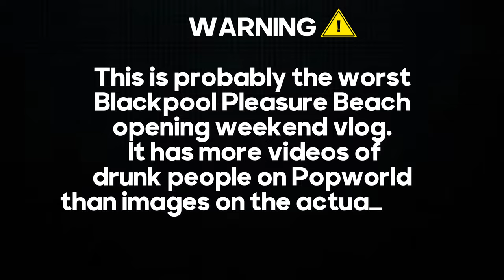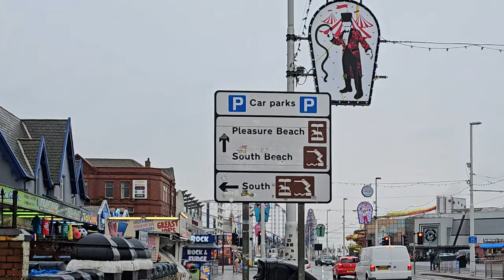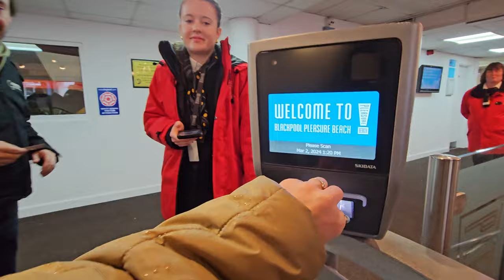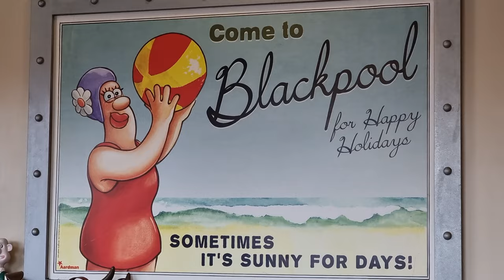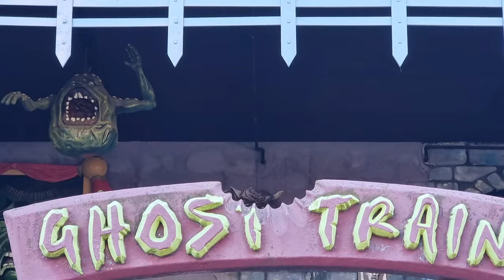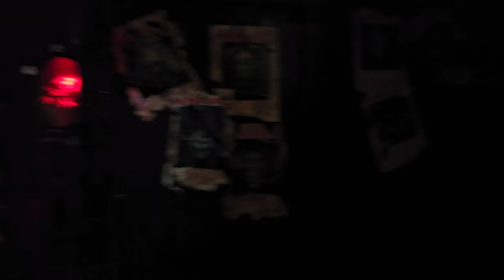The Worst Blackpool Pleasure Beach Opening Weekend Vlog Ever!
COASTER BREAKS TAKE OVER BLACKPOOL!

Blackpool Opening Weekend, one of our favourite events of the year! Time to gather our friends who share the same passion for theme parks to celebrate the start of a new season!

It all starts on friday night, with a lot of shots at Whetherspoons and Pop World.

Saturday, Pleasure Beach Resort opening day! It's time to ride an SLC hungover! (If it's open). At least we had the chance to ride Icon, Red Arows and that stupid horse ride, Steeplechase!

Sunday, let's go back to BPB to ride some more roller coasters that hopefully will be open now! We also try out the £15 upcharge, Enso.

Cheers to everyone that joined us for this awesome weekend, making this event even better!

Rollercoaster Joasters - @joasters